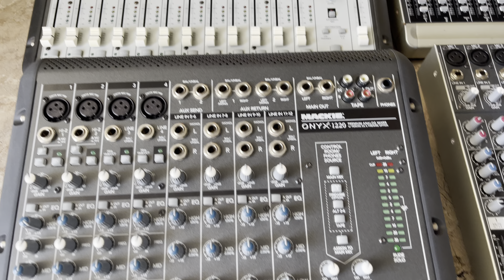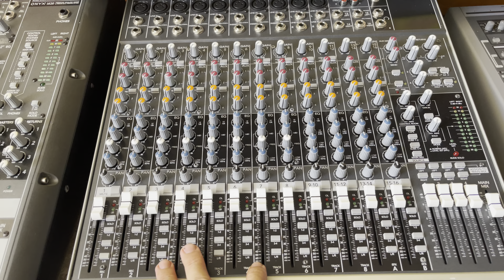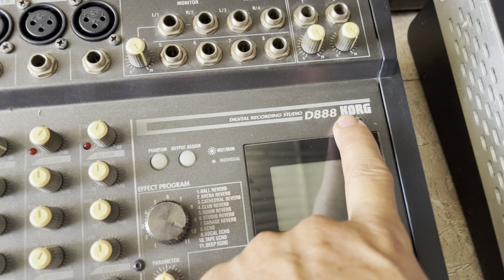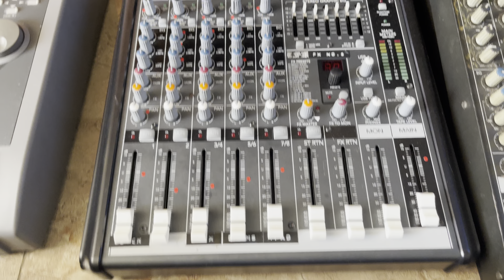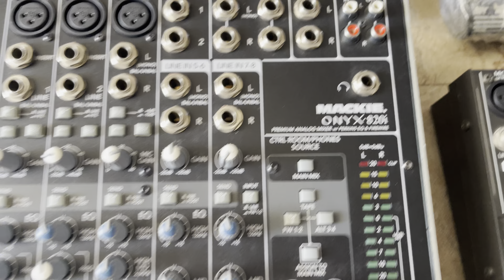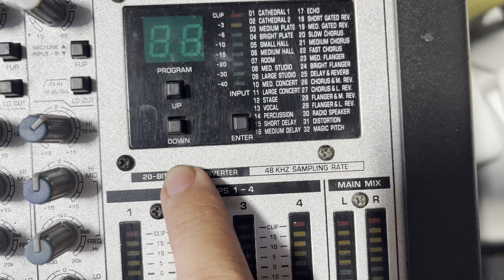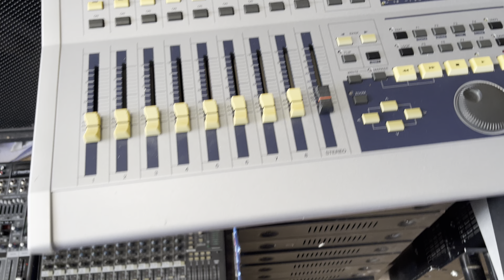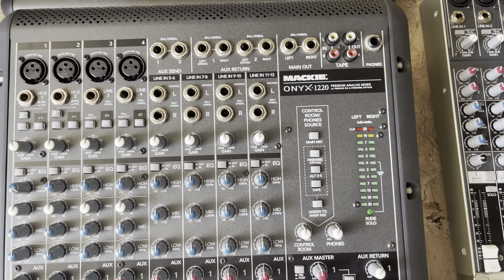Mixer đủ loại Mackie-Yamaha-roland hàng bãi đẹp keng,hàng rẻ đến cao cấp đều có ,ae alo:0972444252